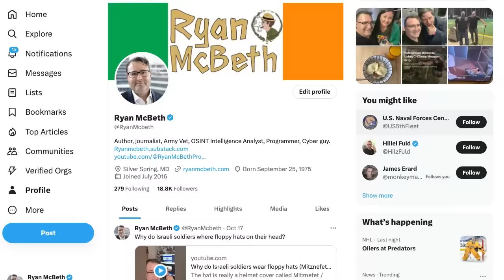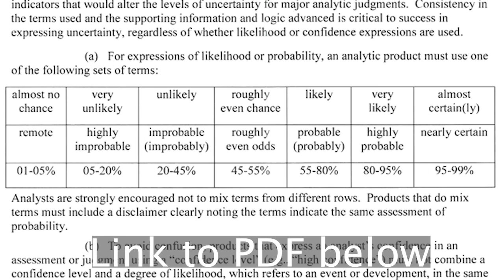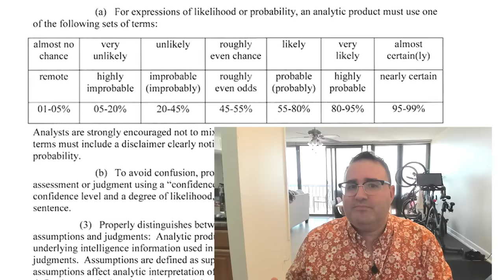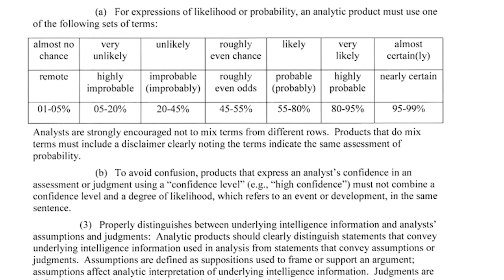Investigating the The Gaza Al Ahli Hospital Strike (YouTube Cut)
Note: I misspoke. Hamas is the government of Gaza, not the West Bank. Sorry.

In order to objectively look at anything in the Intelligence community, you must use ICD 203 which is available here as a pdf:

The Al Ahli Hospital is located at 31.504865, 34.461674.

This may be a a picture of the outside of the hospital (post strike):

In order to accurately judge the most likely source of the strike ask yourself 4 questions while using IDC 203:

1. The likelihood Israel Intentionally bombed the hospital
2. The likelihood Israel accidentally bombed the hospital
3. The likelihood HAMAS intentionally attacked the hospital
4. The likelihood HAMAS accidentally attacked the hospital

BlueSky
/r/ryanmcbeth

8705 Colesville Rd.
Suite 249
Silver Spring, MD 20910
USA